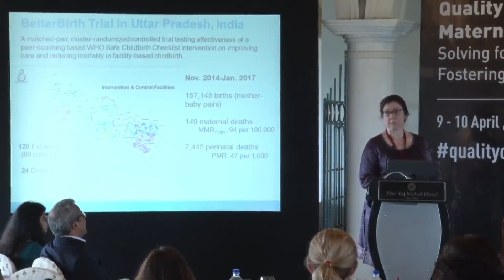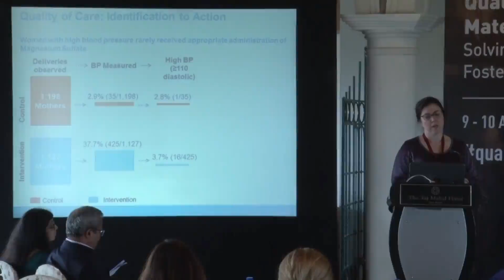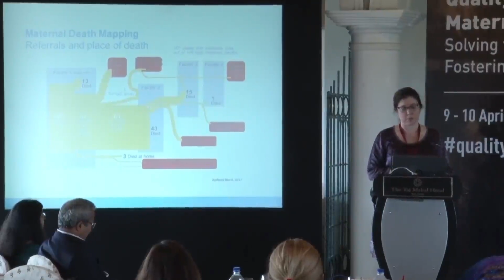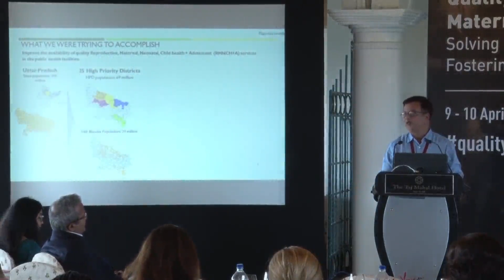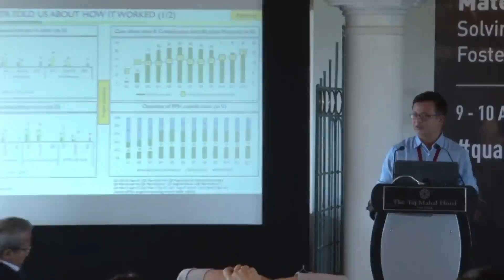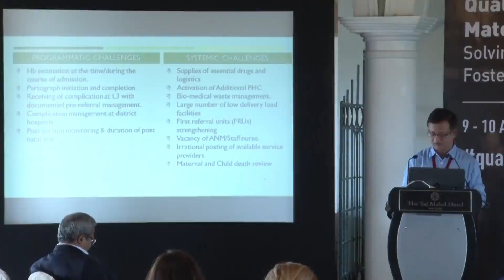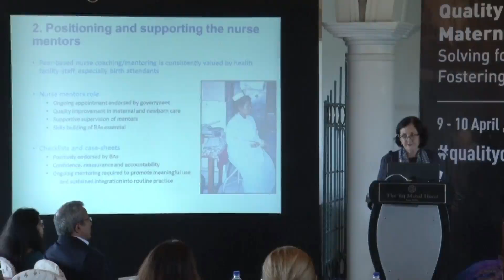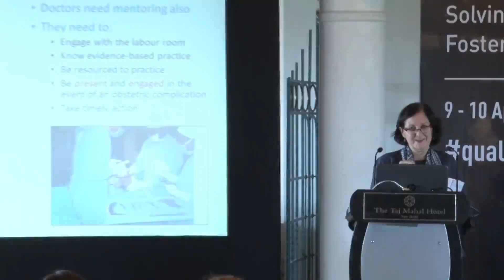Improving management of labor and delivery in UP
Insights from the Better Birth Trial and Uttar Pradesh Technical Support Unit’s nurse mentoring interventions to identify factors that serve as barriers to their effectiveness.
Speakers: Researcher, Ariadne Labs, Katherine Semrau; Deputy Director, India Health Action Trust, Sanjiv Kumar; Head, Maternal Reproductive Health, Nossal Institute for Global Health, Michelle Kermode; India Country Director, Jhpiego, Dr. Bulbul Sood.